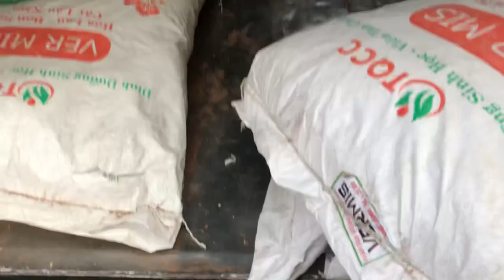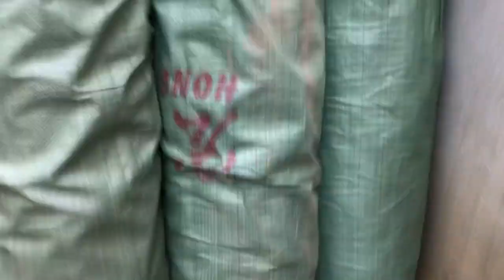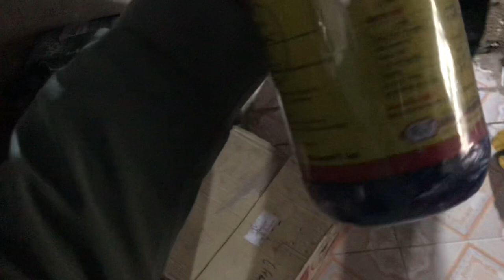Lan rừng 23/3. Bột dừa trồng lan 50 nghìn 1 bao bao ship. LH 0345137096 vs 0981515269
ban phong lan rừng